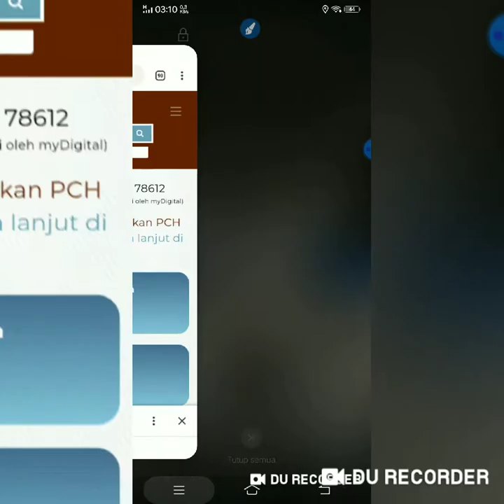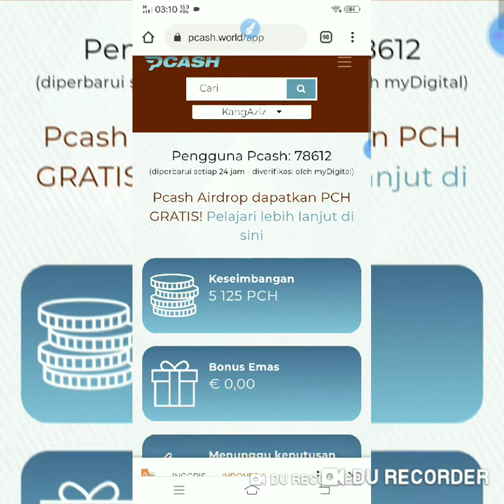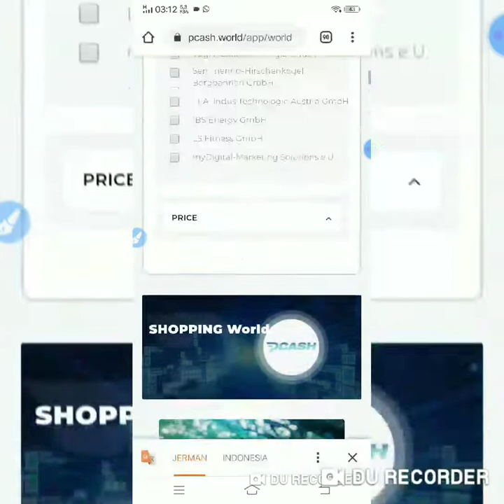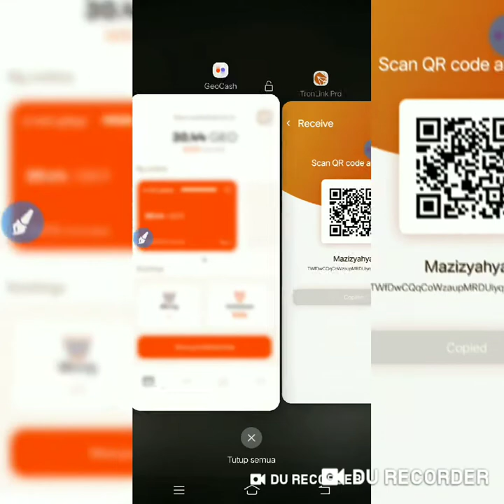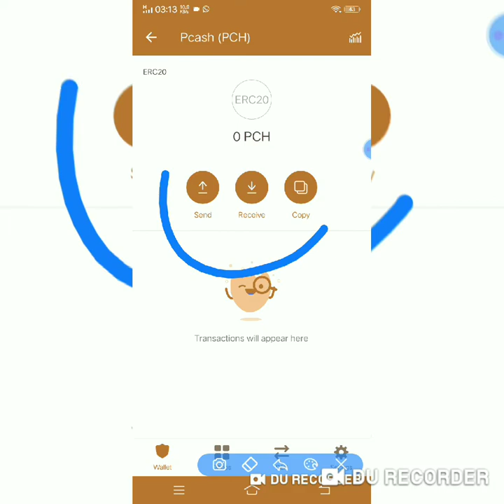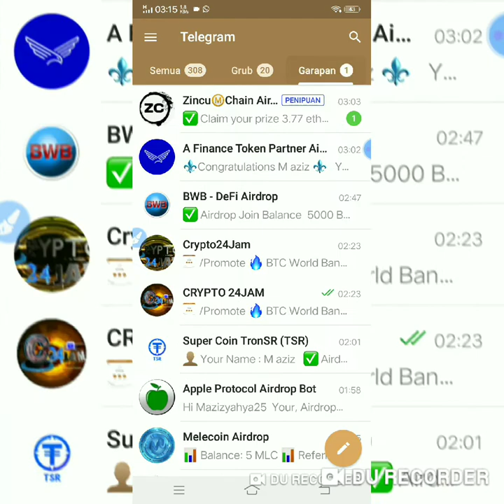Pcash Airdrop| 30 Euro Gratis buat kamu (Pcash Is Live)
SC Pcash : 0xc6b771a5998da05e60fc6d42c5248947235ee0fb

Semoga berhasil teman2, tanggal 20 november token bisa di wihtdraw